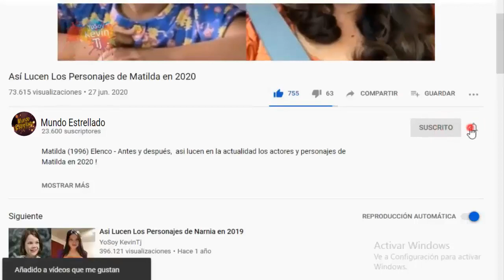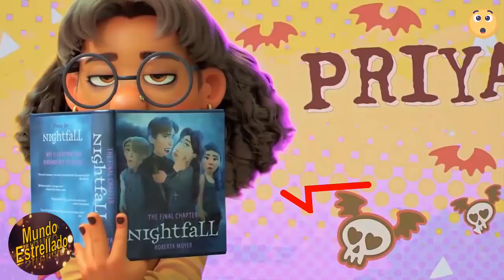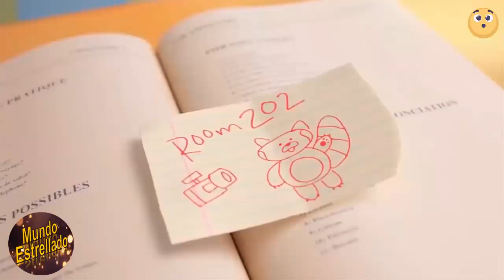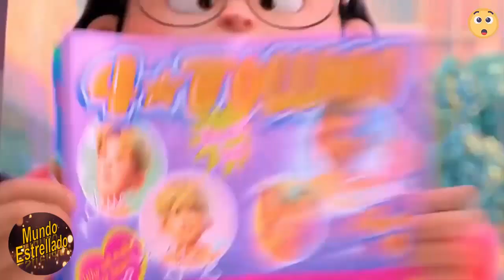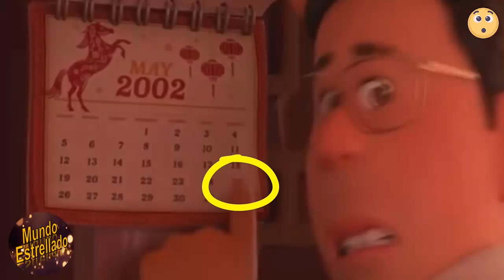18 COSAS que TE PERDISTE de TURNING RED - PELICULA COMPLETA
Hola! en este video conocerás de algunos datos curiosos que quizás o no vistes en la pelicula de pixar y Disey TURNING RED que te dejaran sorprendido, espero les guste el video sobre las curiosidades de esta pelicula, esta es la pelicula completa en español turning red 2022. 18 COSAS que TE PERDISTE de TRUNING RED - PIXAR

¡GRACIAS!